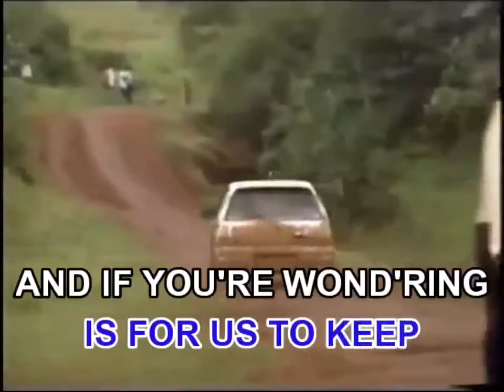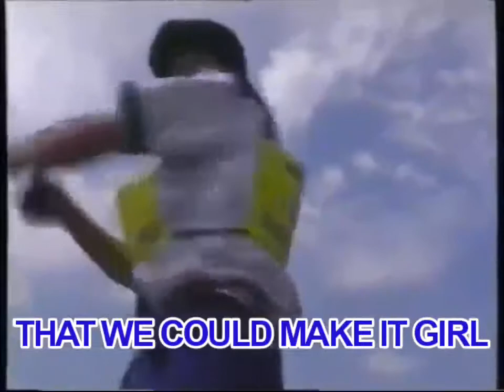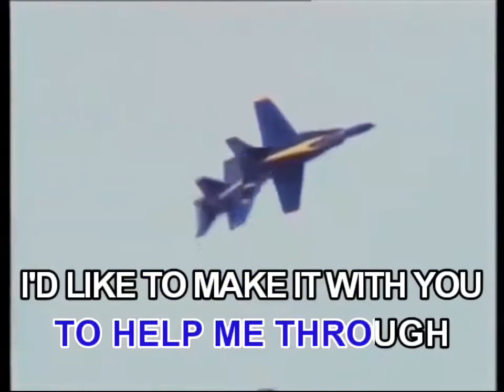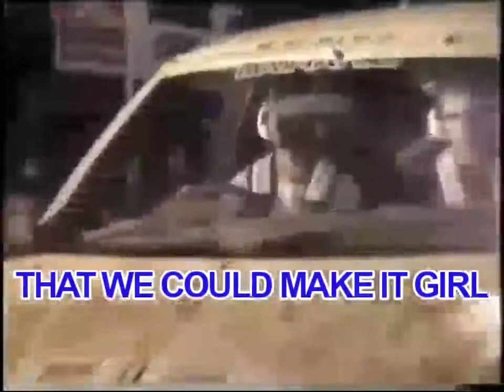04. Make It With You - Bread [Megamedia]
VCD: Music Video CD-OKE: Back2Back: Bread And America

Year: 2003 released 2022 produced